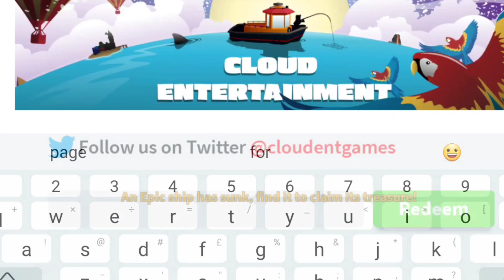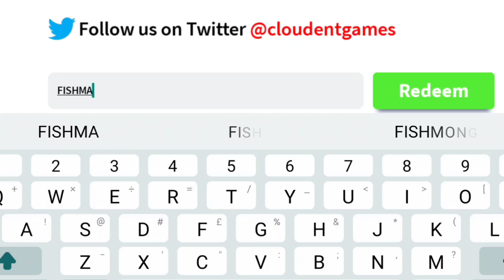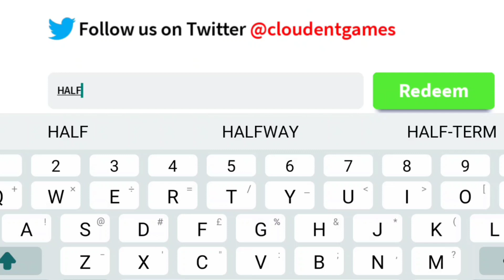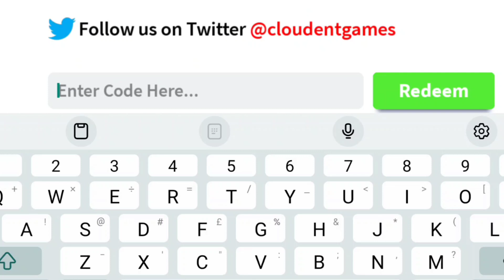*NEW* ALL WORKING CODES FOR FISHING SIMULATOR IN MAY 2024! ROBLOX FISHING SIMULATOR CODES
*NEW* ALL WORKING CODES FOR FISHING SIMULATOR IN JUNE 2024! ROBLOX SONIC SPEED CODES

In this videos you’ll be getting all working codes for fishing simulator in 2024! Make sure to watch till the end and enjoy!

Discussed topics;

fishing simulator codes
fishing simulator roblox codes
codes for fishing simulator
fishing simulator new update